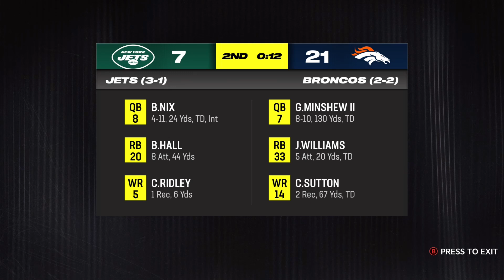Madden 24 QB1 Los Angeles Rams Rebuild Episode 7 Week 5: TRYING TO BOUNCE BACK AGAINST THE SEAHAWKS🪽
WE HAD A HEARTBREAKER IN NEW ENGLAND AND NOW WE'RE BACK HOME.  THE ANSWER HAS TO BE EVEN MORE EXECUTION THAN THE LAST GAME, PEOPLE HAVE A SCOUTING REPORT ON US AT THIS POINT.  CAN'T LOSE THIS GOOD MOMENTUM WE'VE BUILT THE FIRST 3 GAMES.